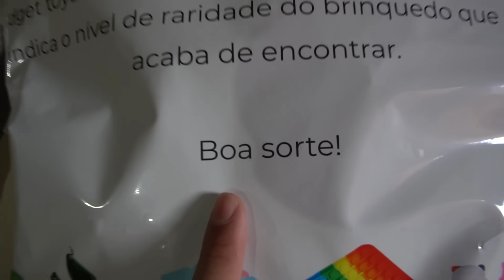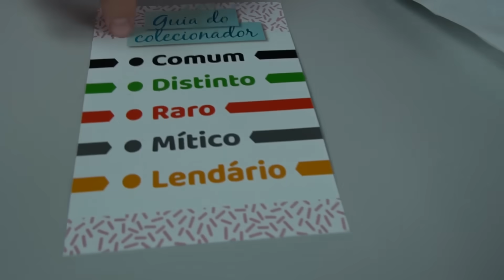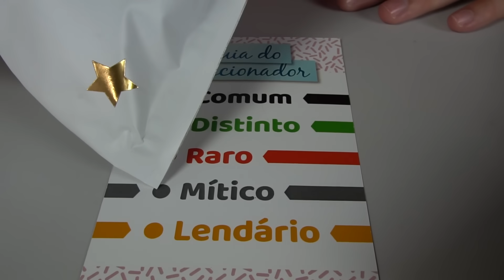ABRINDO PACOTES SURPRESA DE FIDGET TOYS! (RARO E LENDÁRIO)